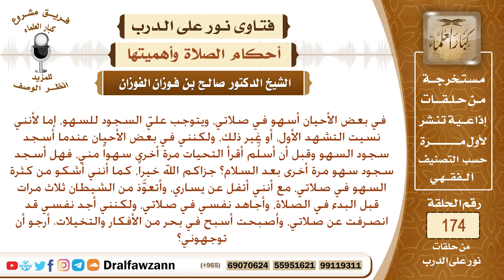أشكو من كثرة السهو في صلاتي، مع أنني أجاهد نفسي في صلاتي، أرجو أن توجهوني؟ الشيخ صالح الفوزان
نص السؤال: في بعض الأحيان أسهو في صلاتي، ويتوجب عليّ السجود للسهو، إما لأنني نسيت التشهد الأول، أو غير ذلك، ولكنني في بعض الأحيان عندما أسجد سجود السهو وقبل أن أسلِّم أقرأ التحيات مرة أخرى سهواً مني، فهل أسجد سجود سهو مرة أخرى بعد السلام؟ جزاكم الله خيراً، كما أنني أشكو من كثرة السهو في صلاتي، مع أنني أتفل عن يساري، وأتعوَّذ من الشيطان ثلاث مرات قبل البدء في الصلاة، وأجاهد نفسي في صلاتي، ولكنني أجد نفسي قد انصرفت عن صلاتي، وأصبحت أسبح في بحر من الأفكار والتخيلات. أرجو أن توجهوني؟
السيرة الذاتية :
للاشتراك في قناة الشيخ صالح الفوزان

رئيس الفريق
لمشروع كبار العلماء